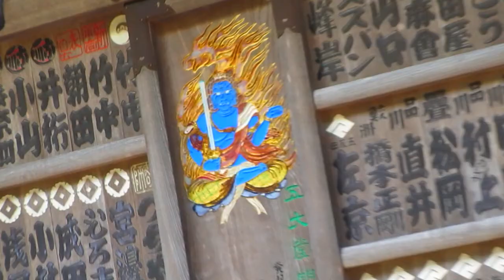明王院（鎌倉）、Japan travel,Kamakura Myoo-in Temple in japan.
明王院の詳しい情報をブログに書いています。

kamakura Myoo-in Temple in japan

鎌倉の明王院へ鎌倉三十三観音御朱印めぐりしてきました。

鎌倉の三十三観音御朱印めぐりなどは

音楽は「甘茶の音楽工房」さんのものを使用させていただいてます。